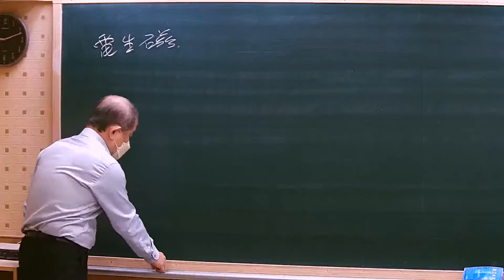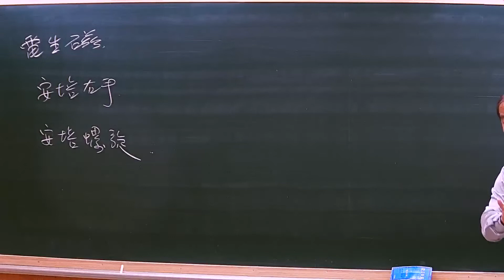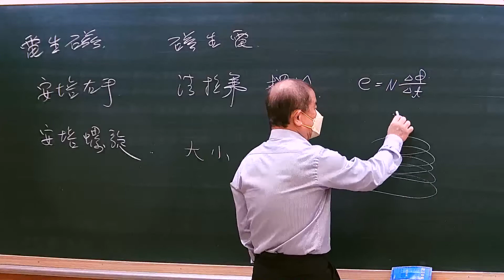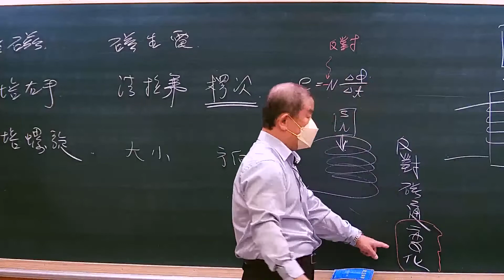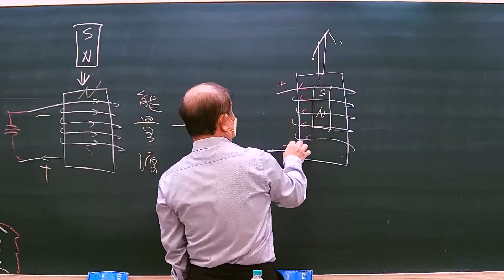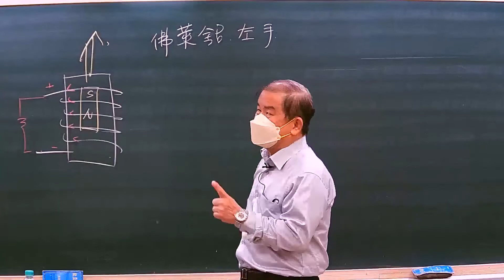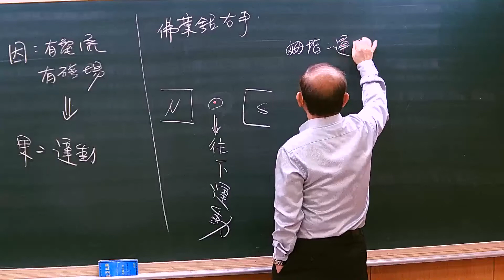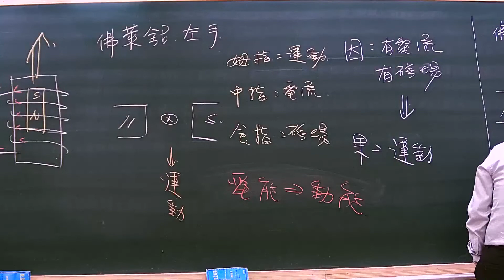111高普題庫班-電機機械(電工機械概要)-古正信-超級函授(志光公職‧函授權威)